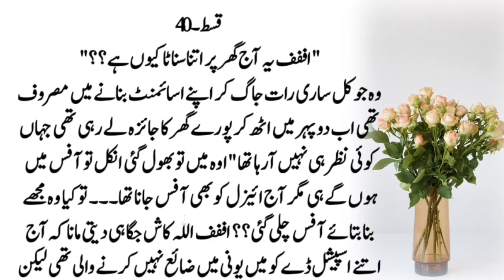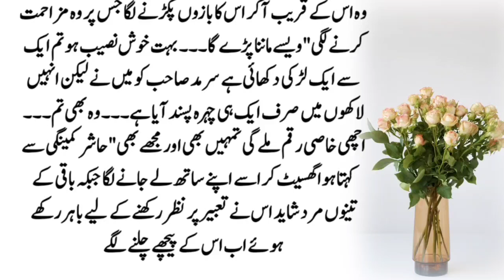Part40 Simislifenovel98 Romantic Novel in urdu | after marriage based novel | Ma'am Areesha Khan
Title▶Part03 Simislifenovel98 | Romantic Novel in urdu | RudeHero | Innocent Heroine